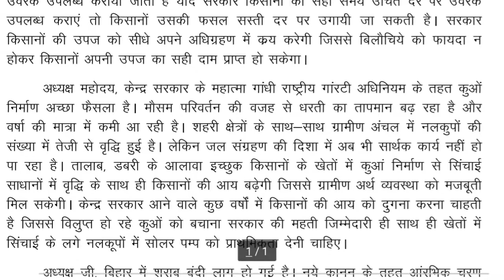ITI STENO DICTATION EXAM 2022 || DICTATION EXAM PAPER STENO NCVT || NCVT ITI STENO EXAMINATION 2022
ITI STENO DICTATION EXAM 2022 || DICTATION EXAM PAPER STENO NCVT || NCVT ITI STENO EXAM QUESTION || @rkssmartcg

Job 4 Dictation Exam Paper
iti steno examination